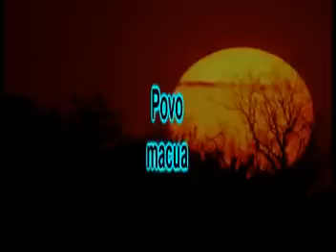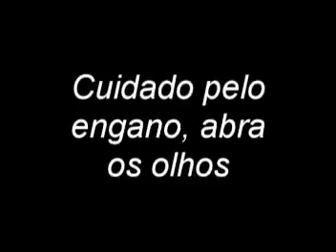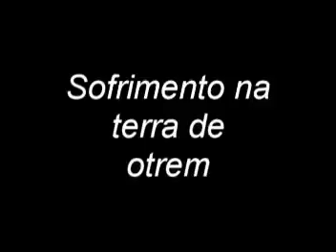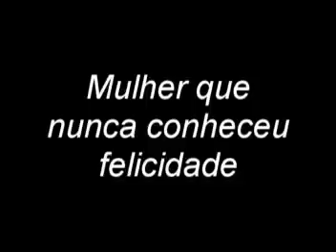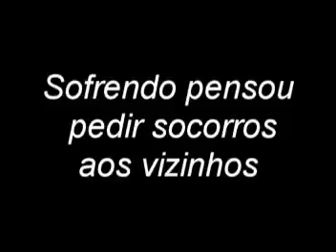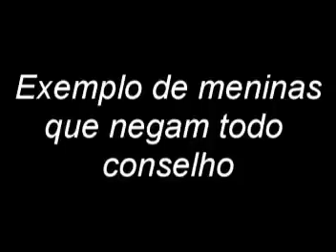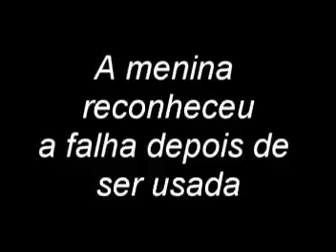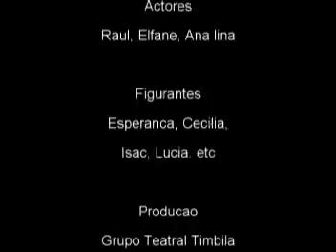Subuhana 25 - Khanleleya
Publicado pelo Estúdio Maisa Gravadora (EMG).